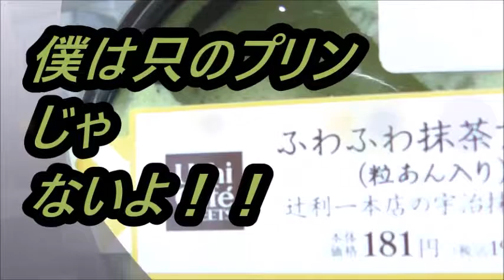ローソン ふわふわ抹茶プリンを食べてみた プリンでフワフワって一体？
ローソン　ふわふわ抹茶プリンを食べてみました。プリンでフワフワとはどういう……そういう意味ですね！！